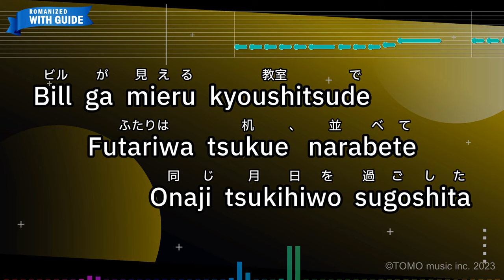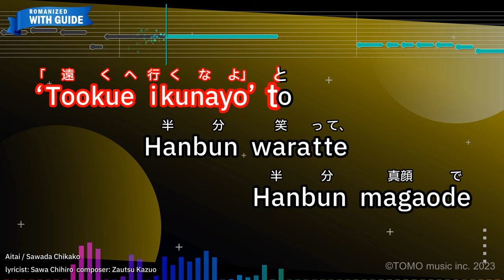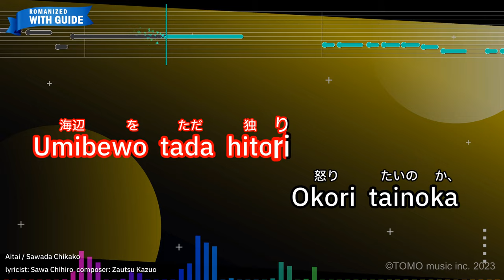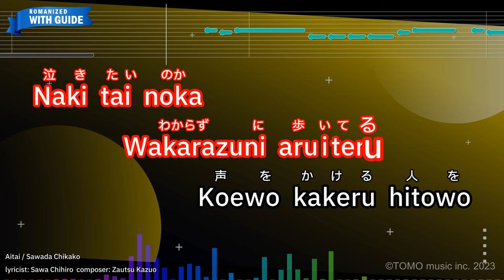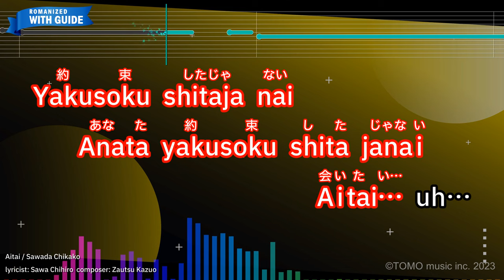Aitai – Sawada Chikako (Romaji Karaoke with guide)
【Japanese title】会いたい - 沢田知可子
【Songwriter】Zautsu Kazuo/Sawa Chihiro
【Romanized Lyrics】
Bill ga mieru kyoushitsude
Futariwa tsukue narabete
Onaji tsukihiwo sugoshita

Sukoshino eigoto
Basket soshite
Watashiwa anatato

Koiwo oboeta
Sotsugyou shitemo watashiwo
Kodomo atsukai shitayone

‘Tookue ikunayo’ to
Hanbun waratte
Hanbun magaode

Daki yoseta hikui
Kumowo hirogeta fuyuno yoru
Anata yumeno youni

Shinde shimattano
Kotoshimo umie ikutte
Ippai eigamo mirutte

Yakusoku shita janai
Anata yakusoku shita janai
Aitai… uh…

Namiuchi giwa susundewa
Fuini akiramete modoru

Umibewo tada hitori
Okori tainoka

Naki tai noka
Wakarazuni aruiteru
Koewo kakeru hitowo

Tsui mitsumeru
Karega anata dattara
Anata dattanara

Tsuyogaru katawo tsukande
Bakadanat te shikatte
Yasashiku kisswo shite

Usodayo tte
Daki shimete ite
Aitai… uh…

Tookue ikunato itte
Onegai hitorini shinaide

Tsuyoku daki shimete
Watashino sobade

Ikite ite
Kotoshimo umie ikutte
Ippai eigamo mirutte

Yakusoku shitaja nai
Aitai… uh…